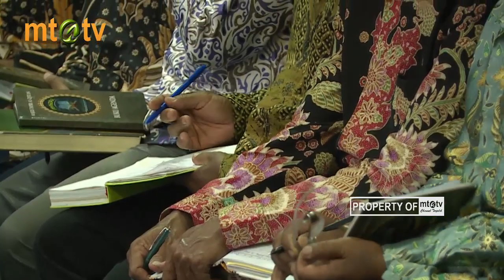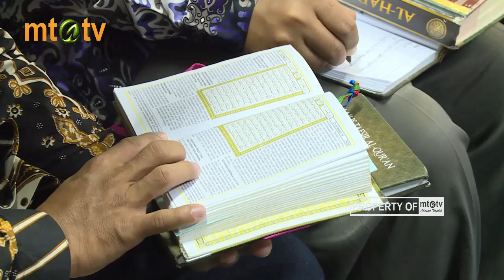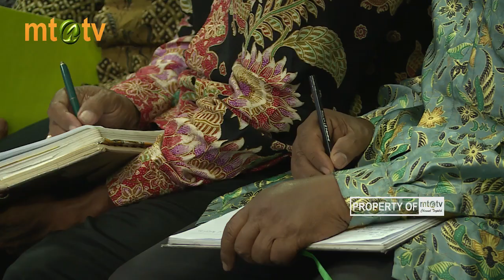Ustadz On Air - Orang-orang Mukmin Memimpin dan Dipimpin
Ustadz On Air Edisi tanggal 20 Juni 2019